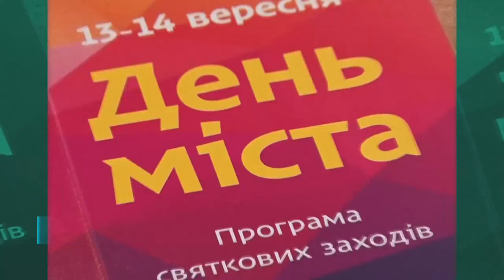Волонтерка Олександра Каладжиєва привітала дніпрян з Днем міста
Відкритий записав привітання з Днем міста від відомих мешканців Дніпра.